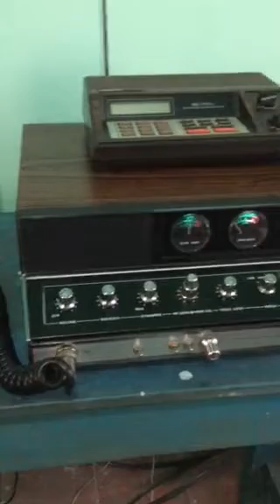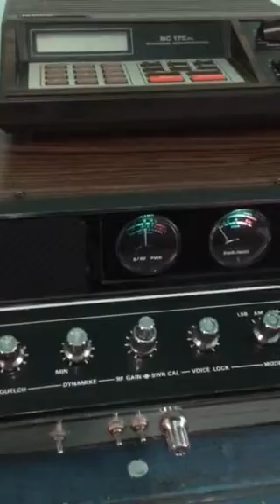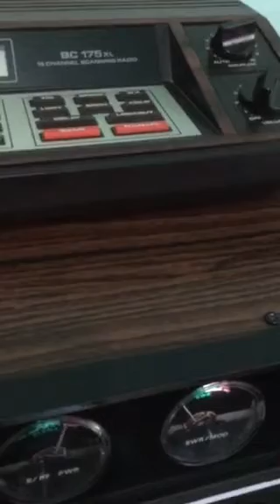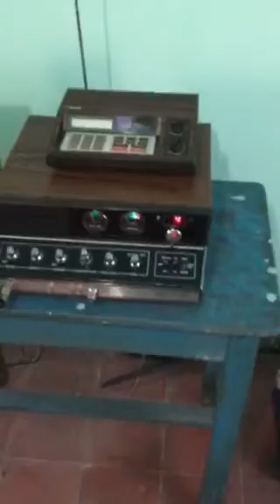Comunicación a Texas desde la Ciudad de México con la estación terrible en Texas y 11whisky en Ciud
Tecnología y radioaficionados